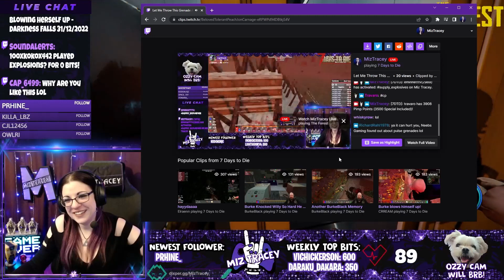"The Forest" Shenanigans -Twitch Playthrough Episode 7 -Shutdown Ending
Someone asked for me to upload our playthrough of "The Forest," so here it is! This is the last one, Episode 7.